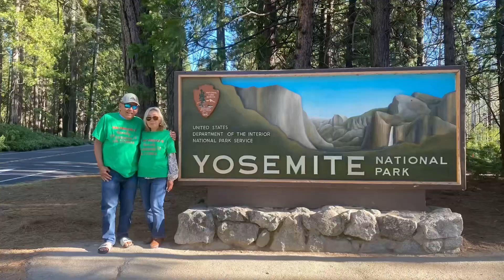Yousemite June 2024